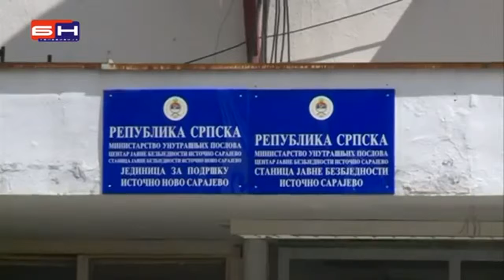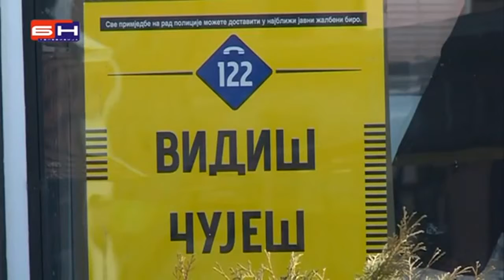Прес конференција СДС (23.04.2015.)